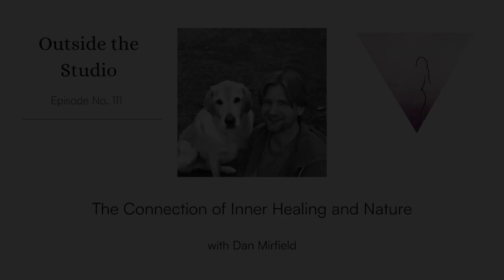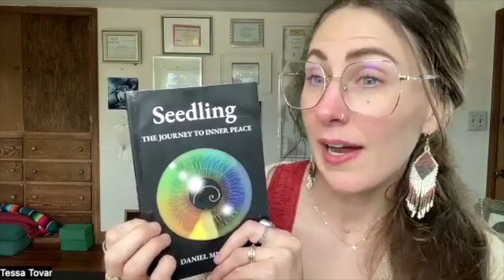Episode 111 The Connection of Inner Healing and Nature with Dan Mirfield @A Sages Journey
On Episode 111 of Outside The Studio with Tessa Tovar

Tessa invites Dan Mirfield to the show to discuss the connection that nature holds in healing our past traumas, the difference between feelings and emotions, and the importance of finding a like-minded community.

Dan Mirfield is a renowned healer, mentor, and author whose mission is to relieve stress in those who suffer from anxiety through the healing power of nature and finding peace from within.  He is the author of SEEDLING: The Journey to Inner Peace.

Timestamps
(00:00) Intro
(01:20) Cover of the book Seedling
(04:10) Accountability and responsibility
(06:35) Feelings vs emotions
(12:10) How the book came to Dan
(14:45) Tips for channel states
(17:00) Dan’s connection to nature
(20:10) Diving into previous traumas
(22:45) Epigenetics
(24:10) Tessa’s background
(31:35) Community
(35:55) Democracy and freedoms
(41:00) Equality and independent thinking
(46:20) Connect

Key Takeaways
    1. We all have moments where we may get triggered, but it’s imperative to first breathe and understand what you are feeling physically.  The difference between our feelings and emotions is that our feelings tell us what we are experiencing through our five senses and emotions are our mental state.  To avoid emotional tunnel vision, compare and contrast both parties' energies so as to hold space for healing discussion.
    2. Epigenetics is the study of how our environment and habits change the way your genes work.  Modern research suggests that generational trauma is tied to epigenetics, as how trauma our ancestors experienced may be passed down.  To end the cycle, the healing begins with you!  Past traumas require being examined so as to process and grieve the damage for peace to be welcomed.
    3. In nature, there is no equal energy, only balanced and unique, individual energy.  The power of individuality is vast as it inhibits us from being placed into brackets.  Dan believes that being placed into categorized groups leads to a loss in power, robbing us of the power that is individuality and rather we should embrace our differing and opposing backgrounds.

Connect with Dan Mirfield

Seedling: The Journey to Inner Peace

Connect with Tessa Tovar

A Book of Poetry for Savasana